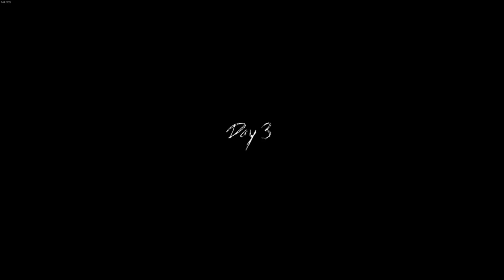WE'RE BACK AGAIN - Granny Chapter 3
Thought I should make a video on this since I meant to a while ago. I would appreciate it if you could drop a sub! My twitch is ExoticEmu_13 if you want to drop a follow.